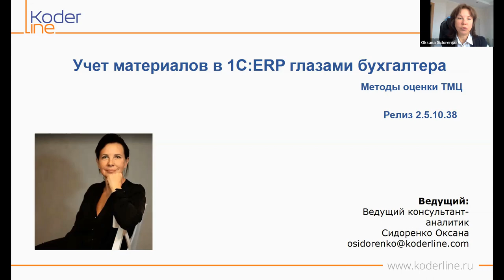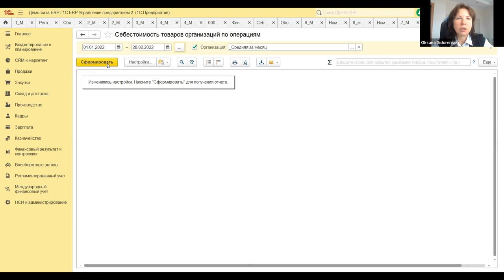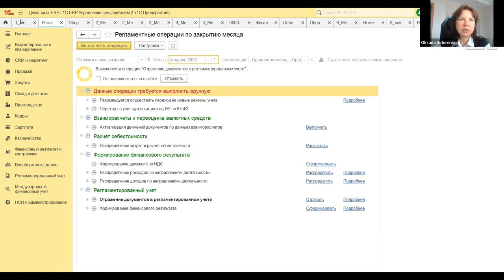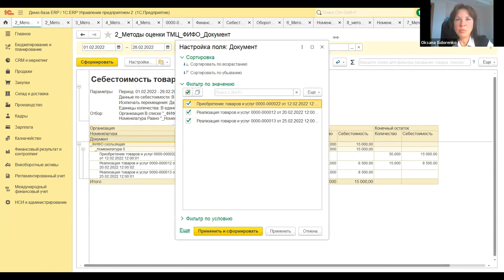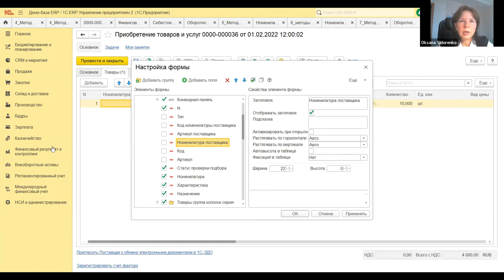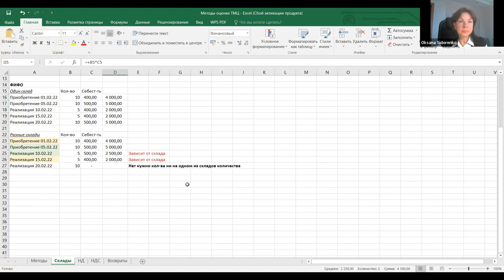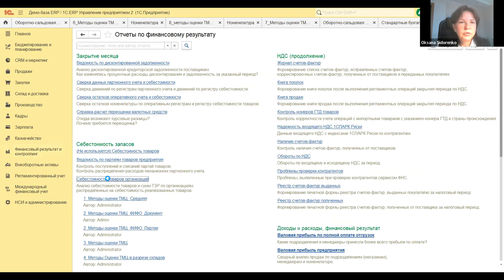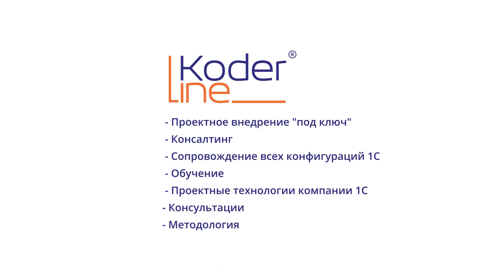Вебинар «Учет ТМЦ в 1С:ERP Управление предприятием. Часть 2»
Компания «Кодерлайн» провела вебинар «Учет ТМЦ в 1С:ERP Управление предприятием. Часть 2»

Ведущая: Сидоренко Оксана - консультант-аналитик

Целевая аудитория
бухгалтеры по учету ТМЦ, заместители главных бухгалтеров, главные бухгалтеры

Описание
Программа 1С:ERP предоставляет достаточно широкие возможности по учету товарных запасов. Частью этой системы является учет ТМЦ в регламентированном учете. В ходе вебинара будут разобраны настройки, особенности учета, ограничения, печатные формы.

Программа
1.       Краткое обобщение информации вебинара часть 1

1.1.   Основные справочники

1.2.   Отражение документов в рег учете

1.3.   Методы оценки ТМЦ

2.       Учет спец одежды с применением ФСБУ 5

3.       Инвентаризация ТМЦ. Установка цен, пересчет цен. Нюансы оформления печатных отчетов. Списание и оприходование ТМЦ на основании инвентаризации

4.       Резервирование ТМЦ под снижение стоимости (НСИ и администрирование – Регламентированный учет – Отражение операций – Резервы под обесценение запасов)

4.1.   Настройки

4.2.   Правила формирования резервов под обесценение запасов

4.3.   Пересечение правил расчета резервов под обесценение

4.4.   Применение правила расчета резервов под обесценение

4.5.   Отчетный формы